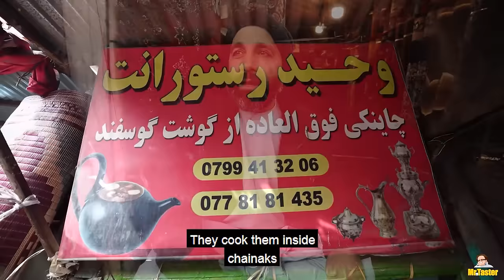‏Kabul’s Bizarre Food Tour with Afghani Cuisine in Afghanistan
Today, I find myself immersed in the vibrant streets of Kabul, ready to unveil the tantalizing world of Authentic and Traditional Afghan cuisine.

Nestled in Kabul's enchanting Kah Forooshi alley, Gholam Rasoul's establishment beckons with a dish unlike any other: calf trotters infused with rich bone marrow. Named in honor of the proprietor's father, Haji Gholam Rasoul, this culinary gem tantalizes taste buds with a symphony of oil, garlic, and marrow, creating an unforgettable flavor journey. Savor it with freshly baked bread, dipped into the aromatic broth and heightened with a splash of zesty lemon—a culinary experience not to be missed!
Next, I journey to Vahid Restaurant, a beloved culinary institution renowned for its signature dish, Chainaki. For over a century, this establishment has delighted patrons with its unique blend of meat, chickpeas, and beans, simmered to perfection in tea pots. As the savory aroma fills the air, diners are treated to a hearty bowl brimming with lamb, split peas, and chickpeas, accompanied by Afghan bread and tangy sour orange, elevating every bite into a gastronomic delight.
At Hassan and Roozodin Panjshiri's esteemed eatery, the spotlight shines on the Chapli Kebab, a culinary masterpiece that transcends borders. Prepared with meticulous care, this dish captivates with its succulent meat, fried to perfection and adorned with eggs and chili sauce. Whether enjoyed au naturel or with a fiery kick, each bite is a testament to culinary craftsmanship, heightened by the cozy ambiance that envelops diners in a symphony of flavors.
Venturing further, I discover a quaint bakery where Afghani bread reigns supreme, crafted with love and baked to perfection. From the traditional oven to the skilled hands shaping each dough, every step embodies a commitment to excellence, resulting in a bread that delights the senses with its unparalleled flavor and texture.
For a taste of fusion cuisine, I delve into the savory depths of Ash-e Doogh, a traditional Iranian soup infused with Afghan influences, near the iconic Pol e Kheshti mosque. This heartwarming dish reflects the harmonious blend of cultures, showcasing the warmth and hospitality of the Afghan people in every spoonful.
No exploration of Afghan street food would be complete without sampling Bolani, a beloved delicacy featuring a golden-brown mash of potatoes enveloped in dough. Served with a special sauce, each bite offers a tantalizing medley of flavors, beckoning food enthusiasts to indulge in the vibrant culinary tapestry of Kabul's bustling streets.

As my culinary journey draws to a close, I extend my heartfelt gratitude to flydubai for their unwavering support, and to you, dear viewers, for joining me on this unforgettable adventure.